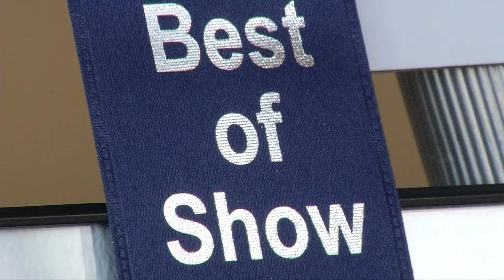Weekend Showcase: Winning Student Artwork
The 2018 Osseo District 279 Art Show is on display at the Maple Grove Government Center. The exhibit features a wide range of styles and mediums with creativity that will amaze you.